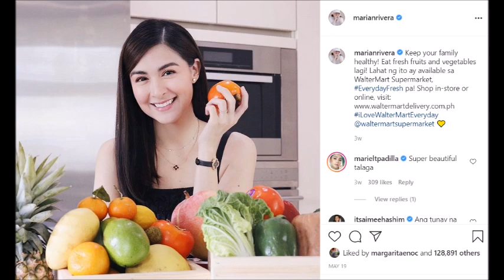MARIAN RIVERA NAIIISSUE NA HINDI MAGANDA ANG KALAGAYAN MGA FANS NAG AALALA NA NARITO ANG UPDATE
MARIAN RIVERA
DONG DANTES